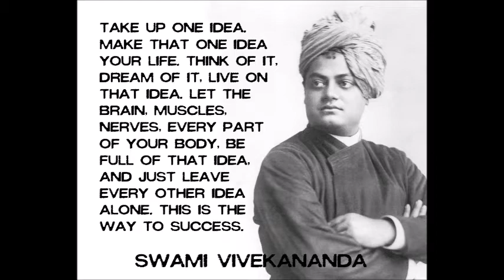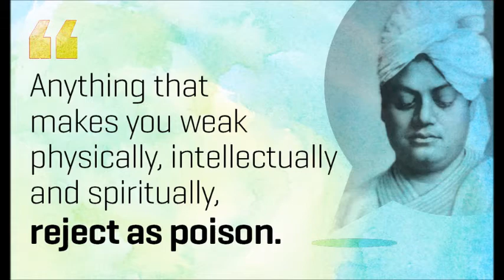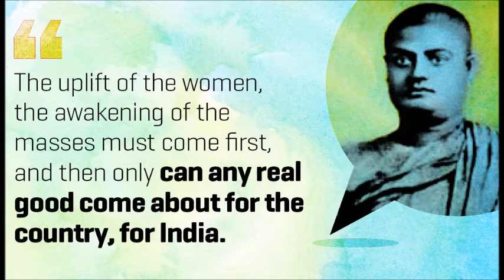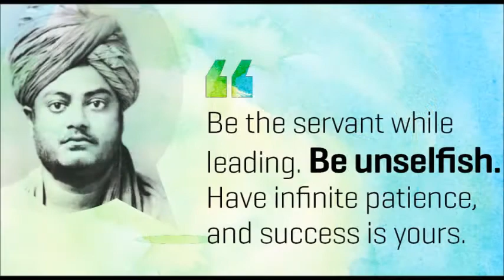দাও তেজ, তেজোময় - Give Vigour, O Vigorous! (Song of Vivekananda - "Dao tejo tejomaya")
Sung by Kanchan Seal in the second youth counselling of SUHRID